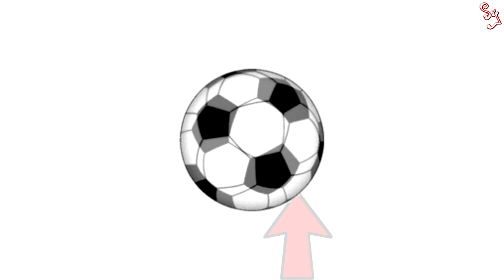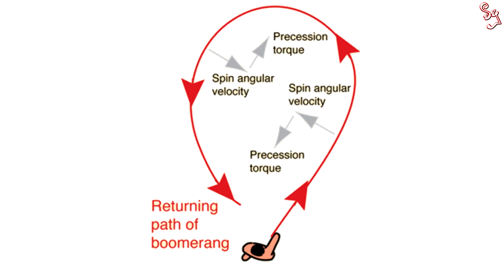පාපන්දුවේ විස්මිත පහරේ රහස - Secret of the Banana kick